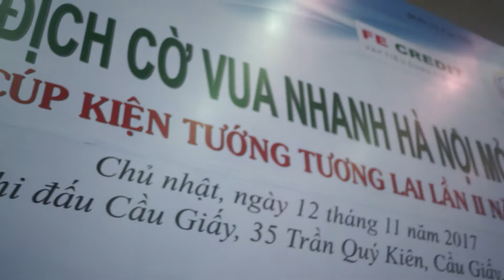Giải cờ Kiện tướng tương lai Chess lần 2, 20171112MAH07953